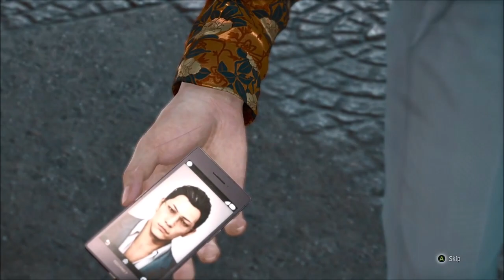Judgment PC Gameplay Walktrough Part 14 - Taking Down A P*rn Studio To Save A Cute Young Singer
A street singer that's beautiful yet has a good vocal got an invitation to be rising star. But Yagami found him a bit sketchy. Yagami then tried to investigate it and even disguised himself as cafe customer. Turns out, the producer has "something" sketchy to do with her. He needs to protect the young girl and find the Red Nose who stole Matsugane Family's money after.